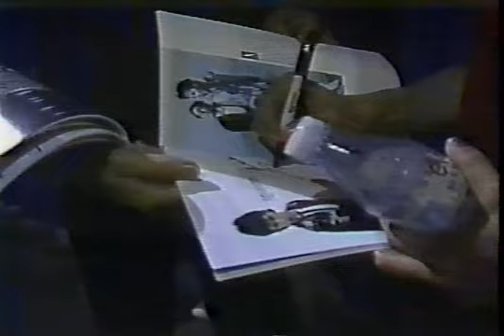Klimova & Ponomarenko (URS) - 1990 World Figure Skating Championships, Free Dance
Halifax, Nova Scotia, CANADA - 1990 World Figure Skating Championships, Ice Dancing, Free Dance - Marina Klimova and Sergei Ponomarenko of the Soviet Union skated a beautiful dance that placed 2nd in this phase.  However, with their lead in the Compulsory Dance portion, they were able to win the Gold Medal here.